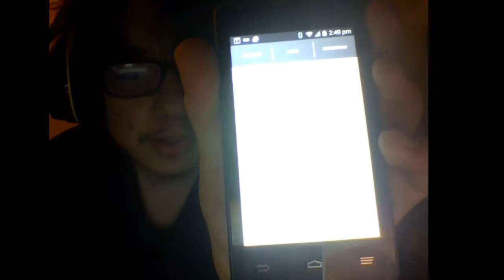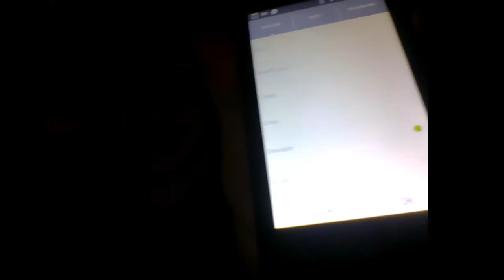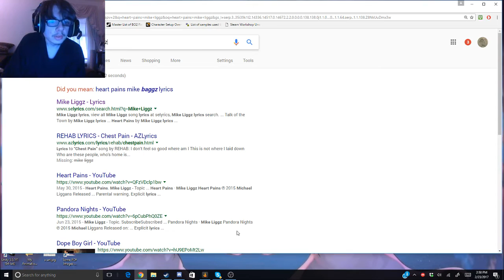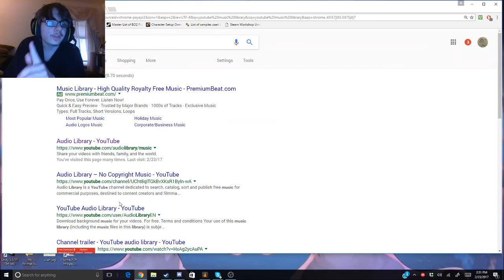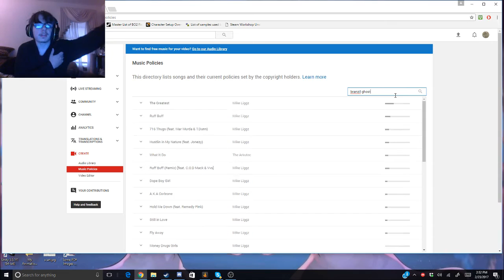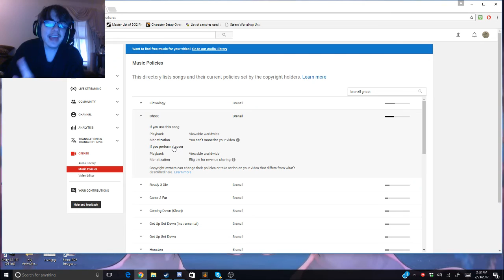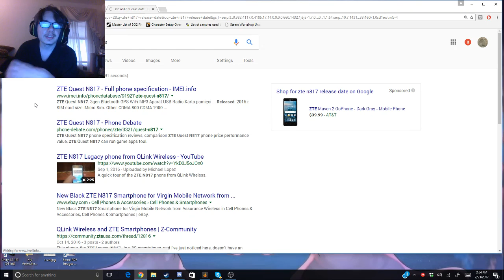Copyright Shredder: Mike Liggz - Heart Pains vs. ZTE N817 Emotion ringtone.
Welcome back to a series I'm going to call, "Copyright shredder." This is a series continues off the Branzil copyright video, in which I point out rappers for (possibly) using a premade cover without anybody's permission. Double standards, eh?